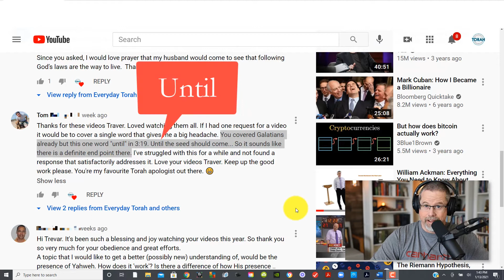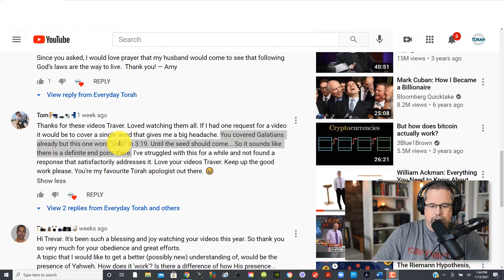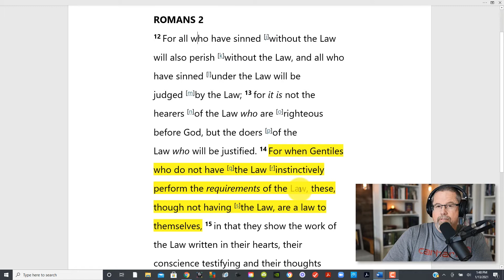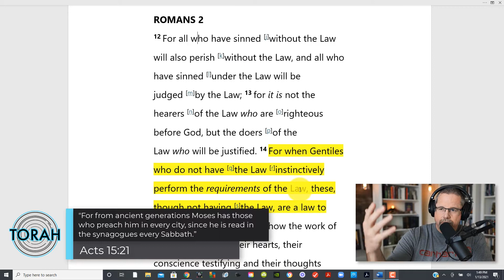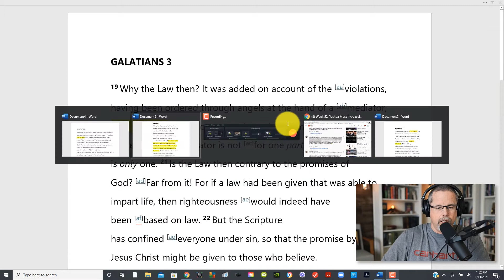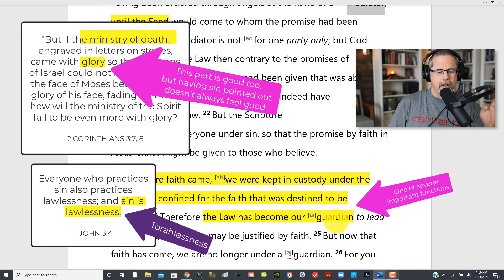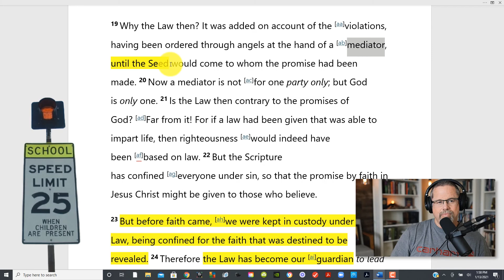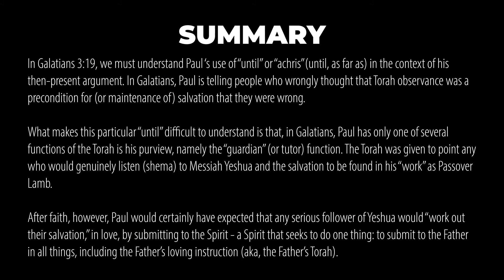What did the Apostle Paul mean by "UNTIL" in Galatians 3:19?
Thanks for the question, Tom!